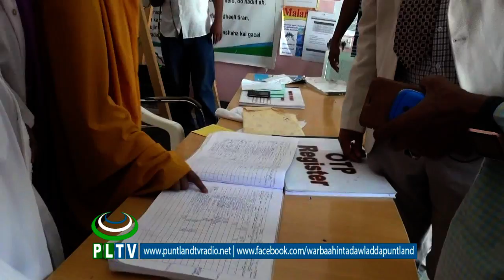Wasiirka Caafimaadka Dowladda Puntland Dr Jaamac Faarax Xassan